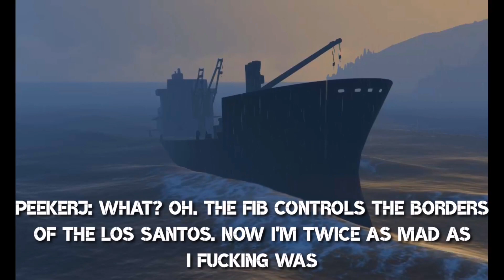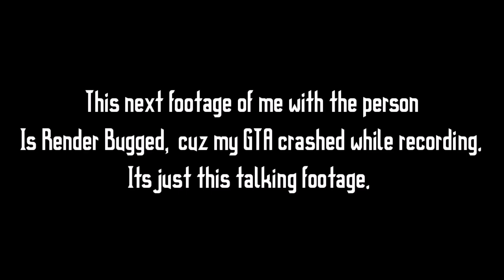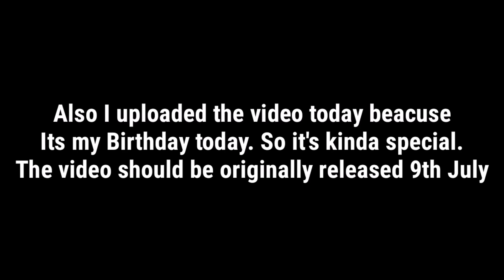🎉 GTA Online - The fall of the FIB (S8 P7) (Special)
gta v,
gta 5,
gta vi,
gta v radio,
gta v vr,
gta v ai,
gta v asmr,
gta v apc,
gta v actors,
gta v android,
gta v akula,
gta v arcade,
gta v all endings,
a gta v,
a gta v song,
a gta v roleplay,
a gta v mod,
a mission gta vice city,
gta v best songs,
gta v bmx,
gta v bunker,
gta v bmw,
gtav businesses,
gta v beasty,
gta v best jet,
gta v best cars,
v gta v,
andrew v gta v,
mister b's gta v,
ending b gta v,
key b gta v,
cardi b gta v,
mission b gta v,
gta v cars,
gta v chaos,
gta v cheats,
gta v cayo perico,
gta v cinematic,
gta v car mods,
gta v cops,
gta v car meets,
c gta v,
sasthi c gta v,
ray c gta vault,
gta vice city c mission,
gta v ending c song,
gta vice city c mission tank,
gta vice city c mission 4,
gta vice city c,
gta v dlc,
gta v drift,
gta v drone,
gta v deaths,
gta v duplication glitch,
gta v drift mod,
gta v deals,
gta v discounts,
d gta v,
initial d gta v,
gta d mission,
gta v ending,
gta v ep,
gta v ep 1,
gta v enb,
gta v epsilon,
gta v enhanced,
gta v easy money,
gta v ending b,
gta v i,
eazy e gta v,
gta 5 vjedhja e bankes,
e mastersensei gta vs realidad,
gta 5 velozes e furiosos,
gta 5 vai e vem,
e mastersensei gta vice city,
gta 5 vai e volta,
gta v female outfits,
gta v fivem,
gta v funny moments,
gta v free car,
gta v first person,
gta v fastest car,
fgteev,
fgteev songs,
fgteev hello neighbor,
fgteev piggy,
fgteev granny,
fgteev roblox,
fgteev among us,
fgteev fortnite,
gta v gang,
gta v game,
gta v graphics mod,
gta v gctf,
gta v gang rp,
gta v god mode,
g gta v,
g gta v game,
g gta v techno gamer,
g gta vice city,
g gta v 5,
g gta v videos,
g gta v shin-chan,
g gta video,
gta v heist,
gta v hydra,
gta v hack,
gta v hunter,
gta v hunt,
gta v how to make money,
gta v how to drift,
gta v heist music,
hgtv,
hgtv full episodes,
hgtv handmade,
hgtv uk,
hgtv daddy,
hgtv home town,
hgtv dream home 2021,
hgtv house hunters,
gta v intro,
gta v intel,
gta v irl,
gta v ironman mod,
gta v itali rsx,
gta v intro song,
gta v in psp,
gta v install mods,
gta v jelly,
gta v joker,
gta v jdm cars,
gta v jet,
gta v jumps,
gta v jimmy,
gta v jobs,
gta v josh,
j gta v,
mr k gta v,
gta vc j cheater apk,
gta v stone,
gta vice city jcheater,
j&k gta vice city,
gta v cole,
gta v j,
gta v kitty claw machine,
gta v kills,
gta v kkk,
gta v kifflom,
gta v kraken,
gta v kurdish,
gta v ke,
gta v kuruma,
k gta v,
franklin ka gta v,
gta v 8k,
gta vice city k mission,
gta v c mission,
k chat gta vice city,
gtav lspdfr,
gta v live,
gta v low end pc,
gta v loading,
gta v lamar,
gta v lazer,
gta v lets play,
gta v lore,
مود gta v,
kuya l gta v,
boss l gta v,
gta v mission,
gta e l rubio,
l alt gta v,
gta v mod menu,
gta v music,
gta v money,
gta v mobile,
gta v memes,
gta v movie,
m gta v,
vadim m gta v,
vadim m gta vc,
gta v 3am,
vadim m gta,
vadim m gta sa,
vadim m gta 3,
gta v new,
gta v new update,
gta v new car,
gta nopixel,
gta v nightclub,
gta v next gen,
gta v non stop pop,
gta v npc,
in gta v,
in gta v online,
in gta v how do you get a girlfriend,
in gta v story mode,
in gta vice city,
in gta v michael,
in gta v tsunami,
in gta v how to get money,
gta v ost,
gta v outfits,
gta v online money,
gta online update,
gta v online glitches,
gta v on ps5,
gta v online mod menu,
o gta v,
o gta vice city,
yamatum o gta v,
gta v destroy o'neills lab,
gta v duke o death,
gta v o,
gta v fame or drama,
o grave,
gta v police,
gta v police mod,
gta v pacifist,
gta v podium car,
p gta vice city,
v.i.p gta vice city,
albedo op gta v,
p 996 lazer gta v,
gta v i gaming,
gta v p.m,
gta v quick money,
gta v quantv,
gta v quotes,
gta v quantv 3.0,
gta v quicksilver mod,
gta v quarry location,
gta v quad bike,
gta v quackity,
schoolboy q gta v,
q hacer en gta v online,
gta v real life,
gta v races,
gta v rtx,
gta v rap,
gta ragdoll,
gta v realistic,
gta v song,
gta v story,
gta v story mode,
gta v speedrun,
gta v stunt,
gta v soundtrack,
gta v secrets,
gta v stunt jumps,
is gta v,
hitesh ks gta v,
buffalo s gta v,
k s gta v,
s gaming gta v,
s gaming gta v video,
gta v s minecraft,
gta v theme,
gta v thug life,
gta v this week,
gta v tgg,
gta v time trial,
gta v tips,
gta v tryhard outfits,
t gta v,
fails t gta v,
gta v hemant_t,
gta v amant,
tommy t gta v,
hemant_t gta vice city,
t hik gaming gta v,
gta v update,
gta v ufo parts,
gta v uber,
gta v unboxing,
gta v unity,
gta v ujjwal,
gta v update cars,
gta v urus,
u gta v,
i love u gta v,
wii u gta v,
impe u gta v,
stantovi u gta v,
zombi u gta v,
titanic u gta v,
omčo u gta v,
gta v vs,
gta v videos,
gta vanoss,
gta v van,
gta v vehicles,
gta v vehicle cargo,
v gta v free fire,
v gta v franklin,
v gta v gta v 5,
v gta v new episode,
v gta v mein,
v gta v video,
v gta v game,
gta v weekly update,
gta v wasted,
gta v wins,
gta v weekly,